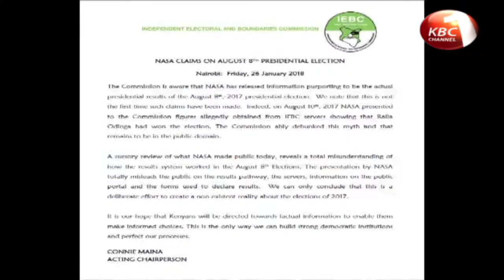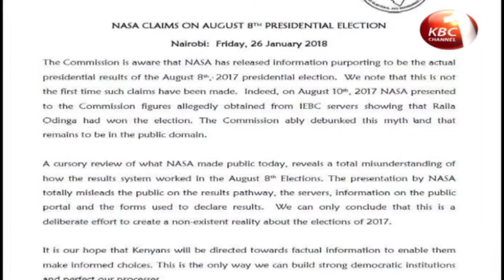IEBC dismisses NASA results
The Independent Electoral and Boundaries Commission IEBC has dismissed the figures released by the opposition NASA purported to be the results of the August 8th 2017 General Election. In a statement, IEBC acting chair Connie Maina termed the claims by NASA as a deliberate attempt to mislead the public into believing a non-existent reality.